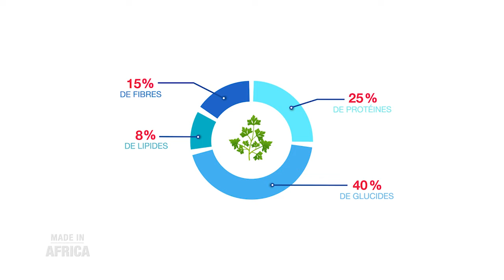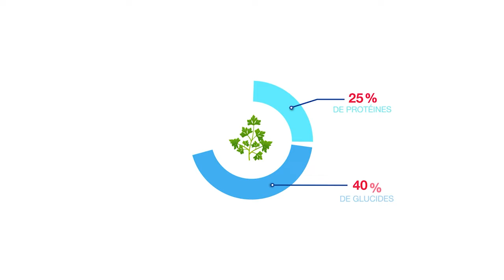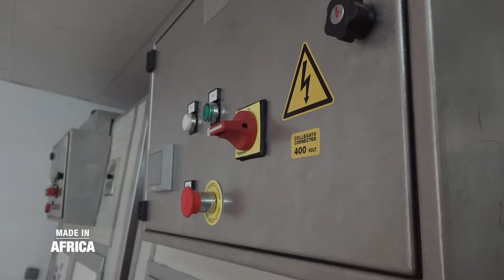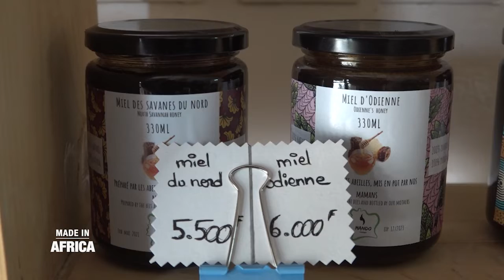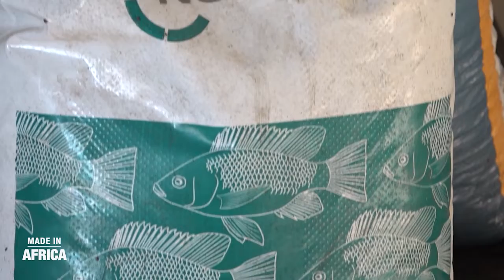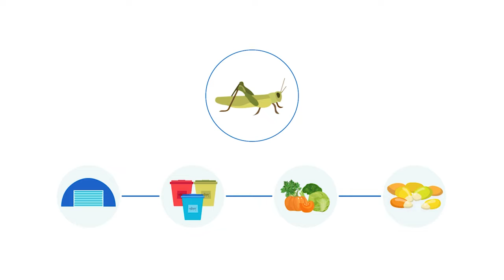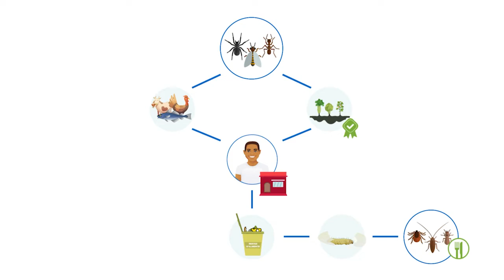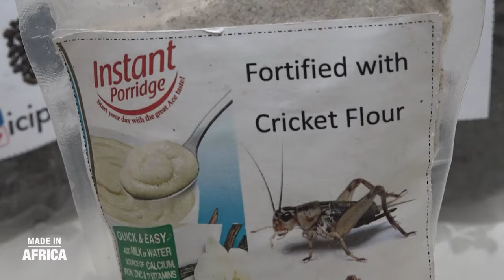Made In Africa : Enquête sur le marché des superaliments en Côte d'Ivoire